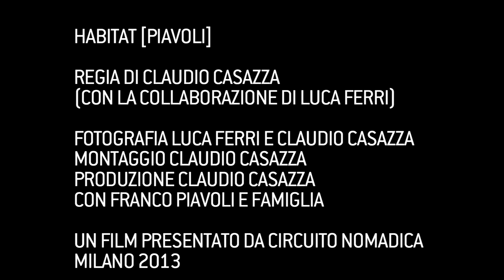trailer 2 HABITAT [PIAVOLI]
La casa, gli oggetti, le stampe e la natura di Franco Piavoli.
A loro abbiamo chiesto di parlare.
Asciutta ricostruzione del mondo in cui vive uno dei più grandi e appartati registi italiani.
Il peso della parola e del riprendere quel che si dice, del cinema come inganno, rivelazione e
marchingegno. Ci parla ed è credibile perché sappiamo che ci dice di qualcosa che conosce.
Il tempo che abbiamo condiviso con lui è il risultato di questo lavoro.